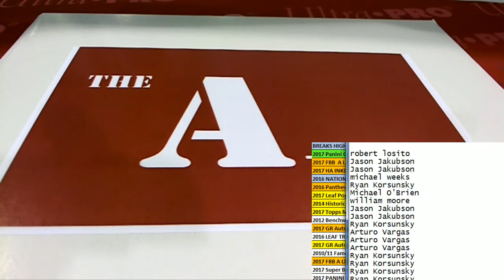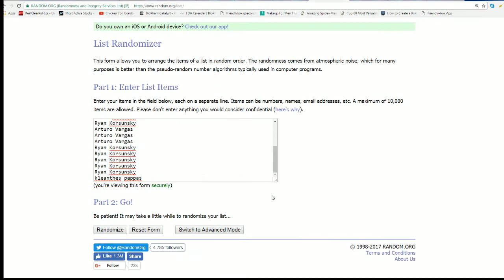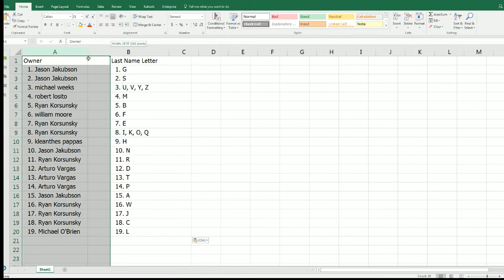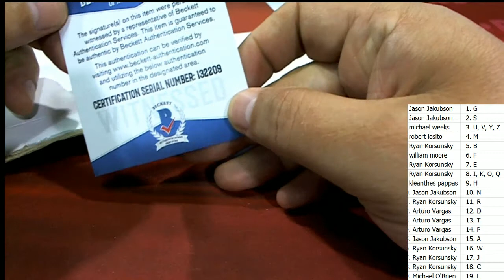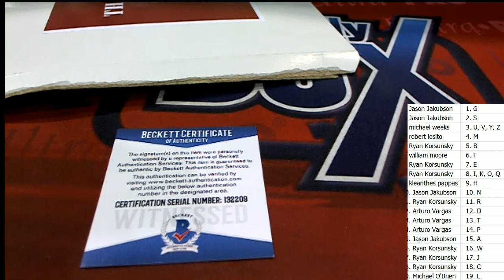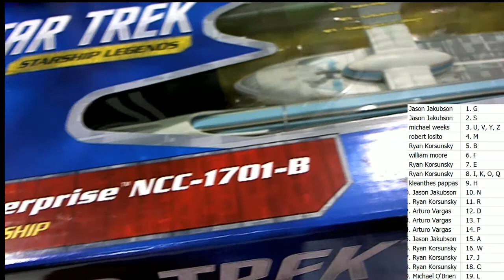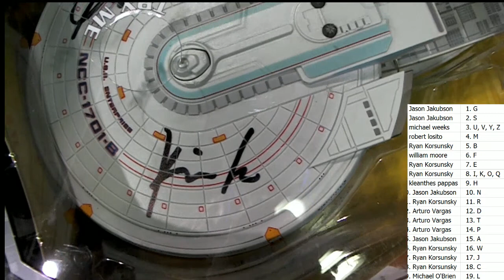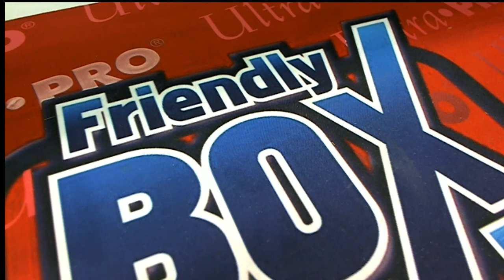2017 FBB A LIST NATIONAL EDITION ID ALIST102